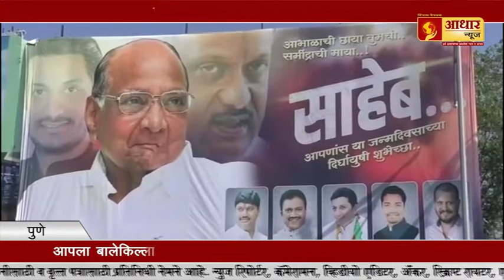शूरवीर सैनिकांचा महाराष्ट्र शासनाकडून सन्मान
महार रेजिमेंटच्या शूरवीरांचा गौरव